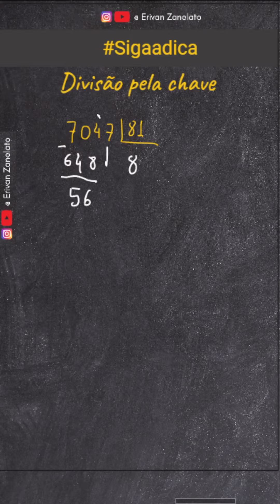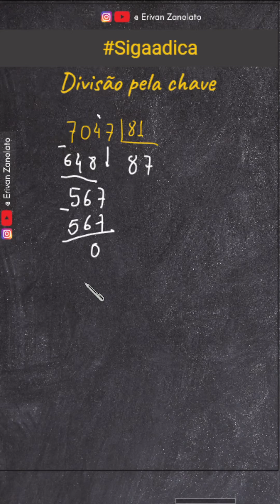Domine a Divisão de Números Inteiros: Dicas e Estratégias para Resolver Problemas Matemáticos!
No vídeo "Domine a Divisão de Números Inteiros: Dicas e Estratégias para Resolver Problemas Matemáticos!", você vai aprender tudo sobre a divisão de números inteiros. Descubra técnicas e truques para resolver problemas matemáticos envolvendo divisão com números inteiros positivos e negativos. Desvende os segredos por trás desse importante conceito matemático e adquira confiança em suas habilidades de divisão. Aprenda passo a passo como lidar com divisões inteiras e restos, além de dicas práticas para simplificar os cálculos.
Prepare-se para dominar a divisão de números inteiros e ampliar seu conhecimento matemático!